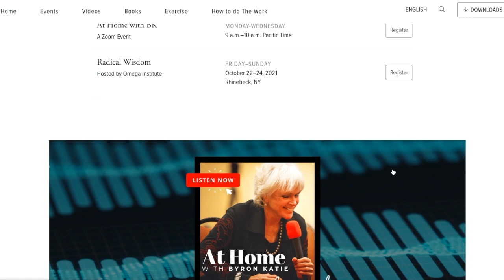Room for Wisdom with Byron Katie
Katie answers how wisdom is equal in all and how to access it.